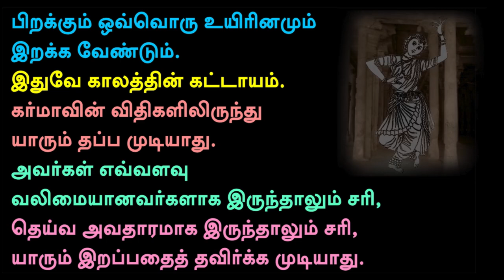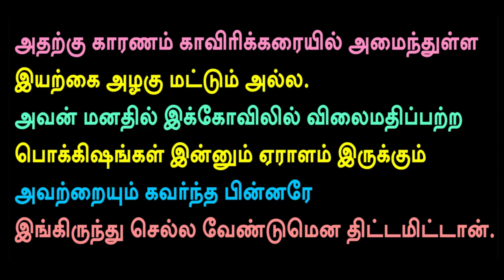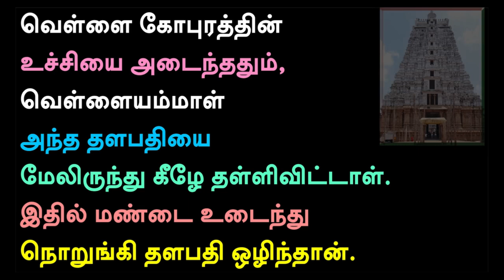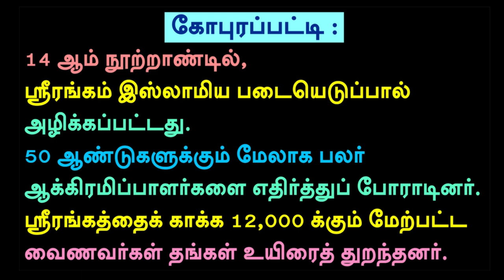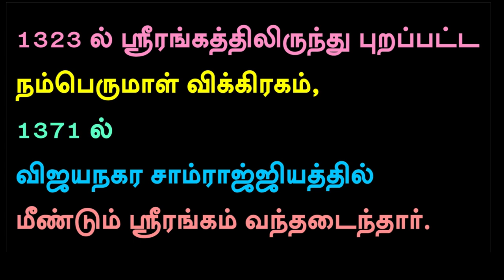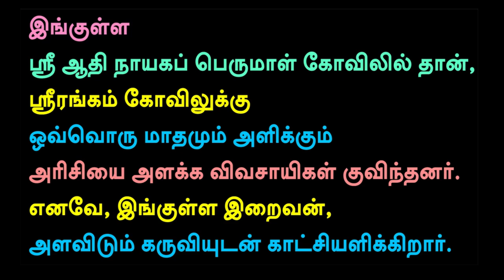Vidaadhu Karma 18 youtubevideo tamil ... please subcribe🙏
Story of Vellaiyammal  (A True Bhaktha of Srirangam Namperumal)

audio Credits :- Kevin D'costa